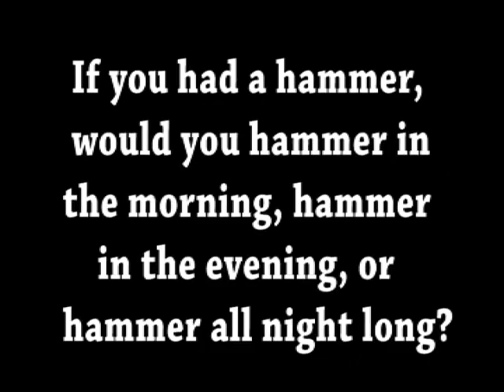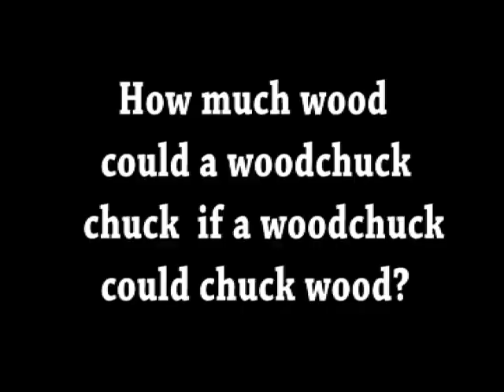Ask Loki: Episode 11